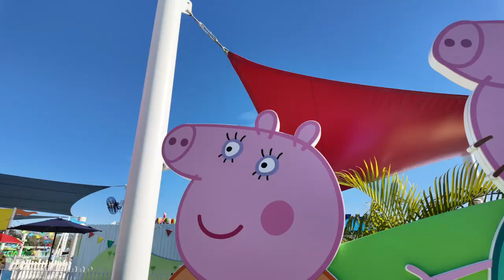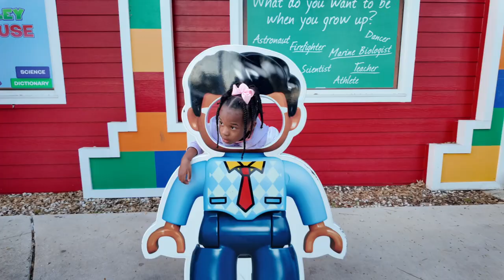We Had So Much Fun!!